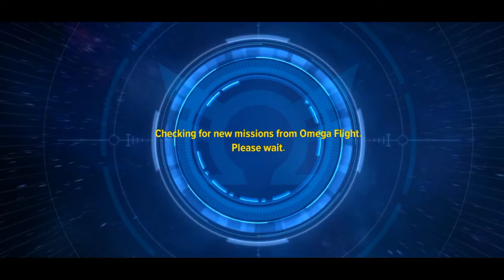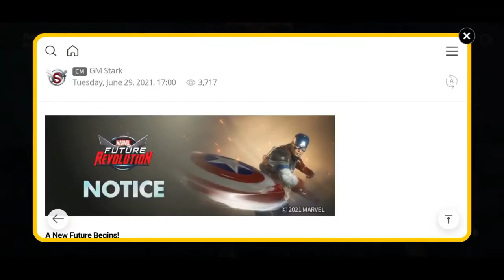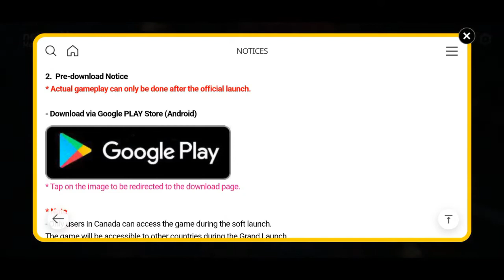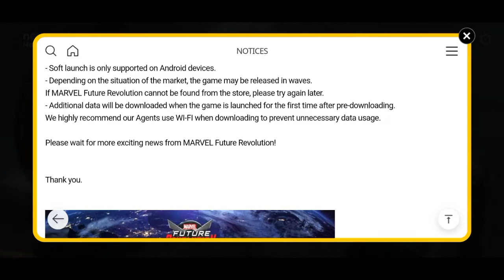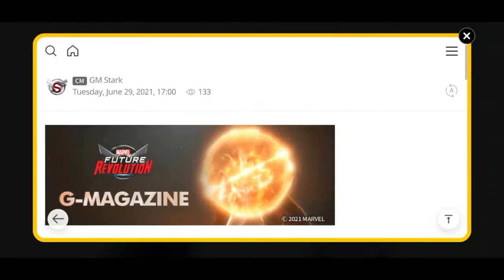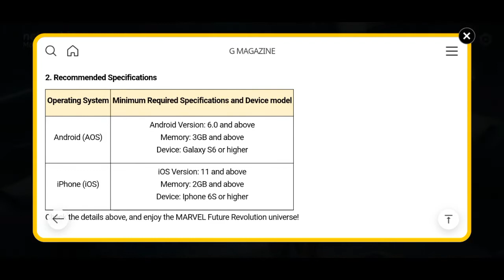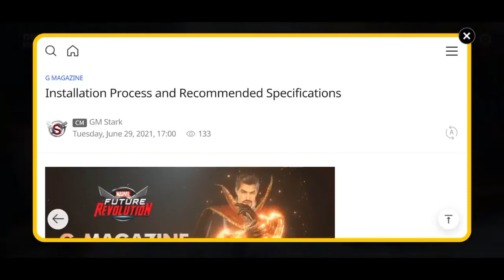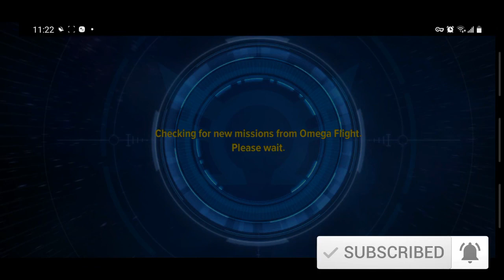Device Specification Needed - MARVEL Future Revolution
Special Thanks Music By: